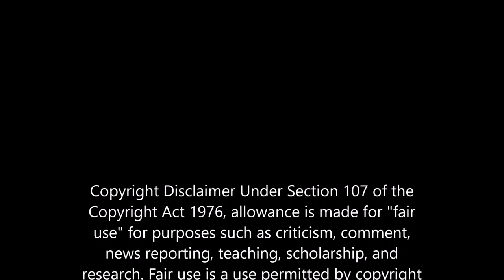There Was A Time Gene Chandler at Goodyear's NSTV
The wonderful Gene Chandler with a floor-filling 100 mph full on dance track There Was A Time. There was a time when I use to be able to dance to this and do it justice but at the tender age of 70 sadly not anymore, Released on The Brunswick record label in 1968 its moved up in The New Top 500 to number 79.

Why not come and join the live fun as it happens on Facebook every Sunday and Wednesday 7-9 people enjoy getting together for the banter!!

Northern Soul TV (NSTV) was created by me to promote all aspects of Northern Soul and to create memories for people with the videos, therefore it relies on people's goodwill. If you feel the need to be negative or derogatory the comments will be removed. The wonderful music, the fun, and friendship you find in the scene, the events, the venues, the dancing, and most of all the people and community that come together ALL OVER THE COUNTRY to enjoy this lifestyle.